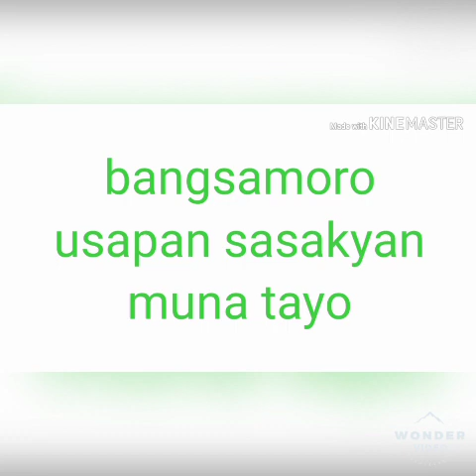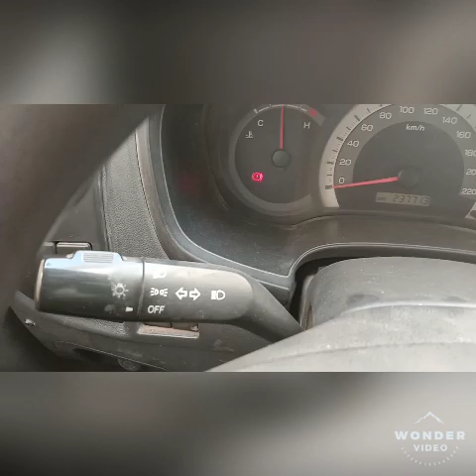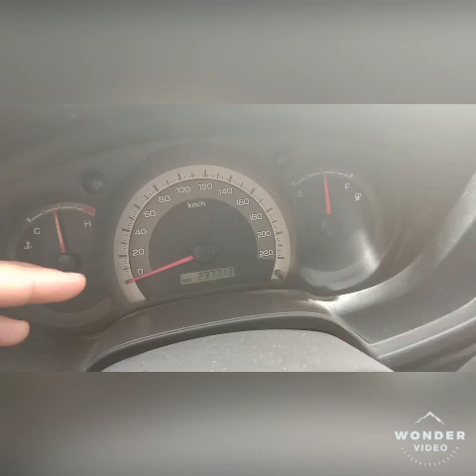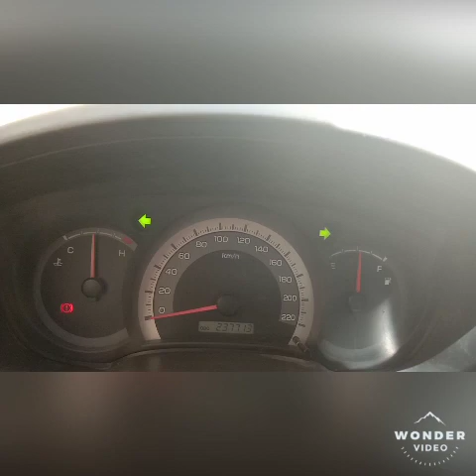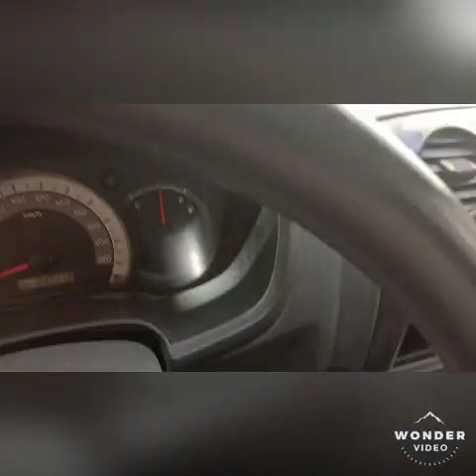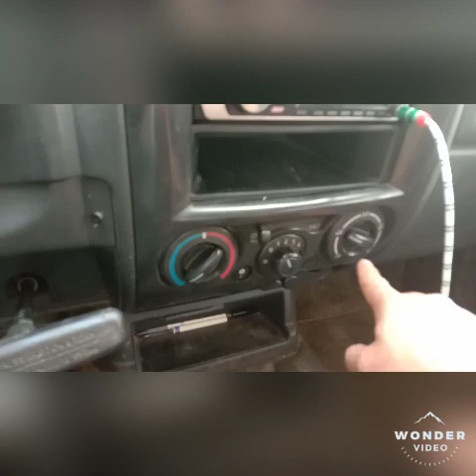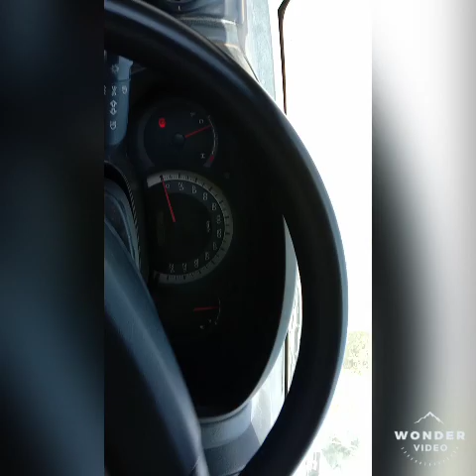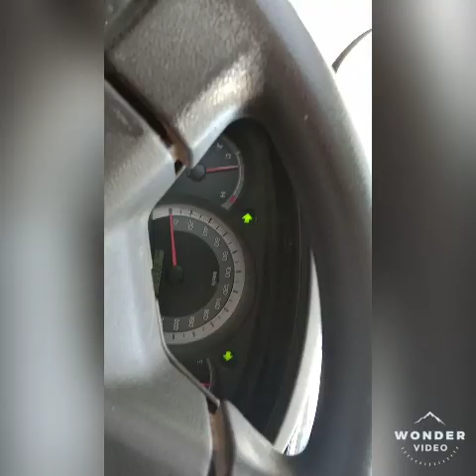Paano mag.drive NG manual